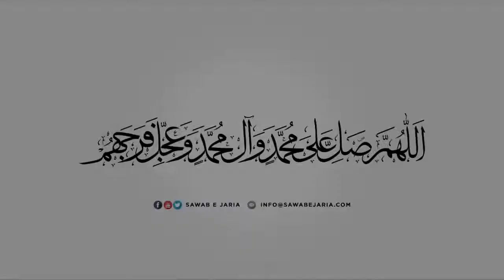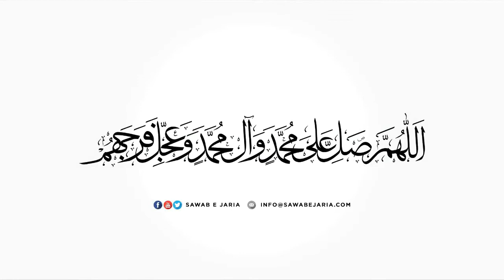Maulana Nadir Sadiqi Sahab | Maqam e ismat aur Imam Sajjad as. | 04th Sept 22(Day7) | [SawabeJaria]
Maulana Nadir Sadiqi Sahab

Maqam e ismat aur Imam Sajjad as.

04th  September 2022 (Day 7)

[SawabeJaria]